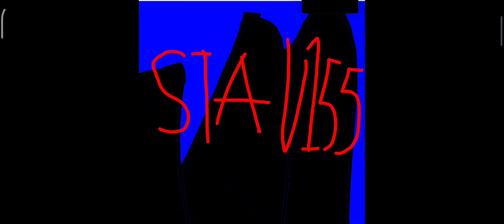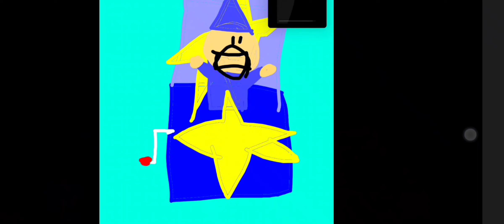Repolar 155 ypdhapsmsnsksjsjsjsjjsksskowwoowwiuw s s s s s s Wu and I will be s s s s s s